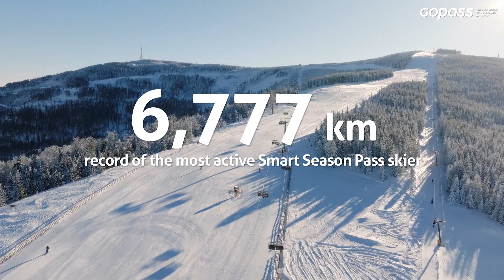2022/23 ski season in interesting numbers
After the previous seasons filled with various restrictions, skiers and snowboarders could enjoy themselves to the fullest this winter.